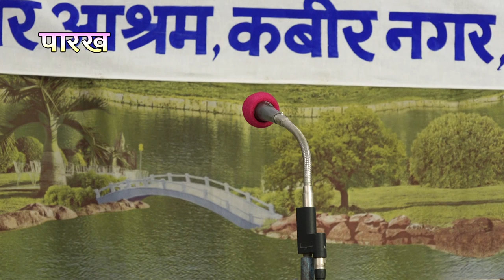02 SADHAKO KE VICHAR DHYAN SHIVIR ALLAHABAD 2019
02 SADHAKO KE VICHAR DHYAN SHIVIR ALLAHABAD 2019

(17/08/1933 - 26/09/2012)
17 वर्ष की अवस्था में आप कबीरपंथ से परिचित हुए। आपने 21 वर्ष की अवस्था में गृहत्याग कर कबीर आश्रम बड़हरा, जिला गोंडा (उ0प्र0) के प्रसिद्ध महंत पूज्यपाद सद्गुरु श्री रामसूरत साहेब जी द्वारा साधुवेष की दीक्षा ली | कबीर पारख संस्थान इलाहाबाद के संस्थापक तथा बीजक व्याख्या, पंचग्रंथी टीका, योगदर्शन भाष्य, रामायण रहस्य, गीतासार, उपनिषद सौरभ, कबीर दर्शन, वेद क्या कहते हैं?  कहत कबीर, धर्म को डुबाने वाला कौन?, ढ़ाई आखर, मोक्षशास्त्र, बूंद.बूंद अमृत, व्यवहार की कला आदि लगभग 100 प्रकार के सामाजिक, आध्यात्मिक एवं व्यावहारिक ग्रंथों के यशस्वी लेखक हैं। आपकी ओजस्वी वाणी में भारतीय संस्कृति के ऋषि मनीषियों के उद्गार समाहित रहते हैं।

        कबीर
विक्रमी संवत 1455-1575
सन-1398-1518